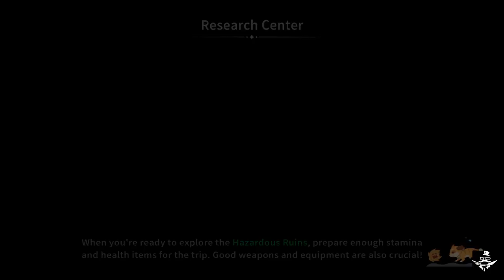Wondering with Werlin: Oh look shiny